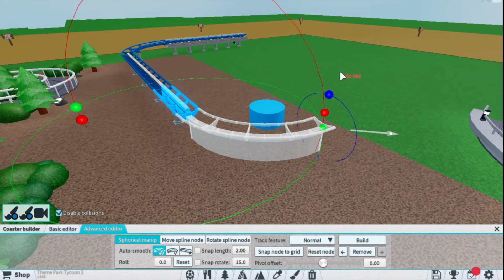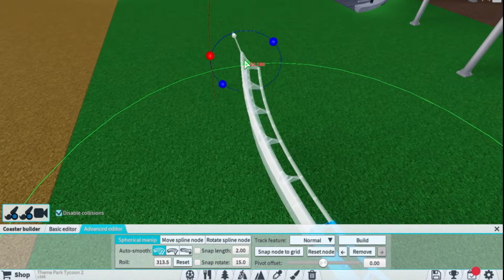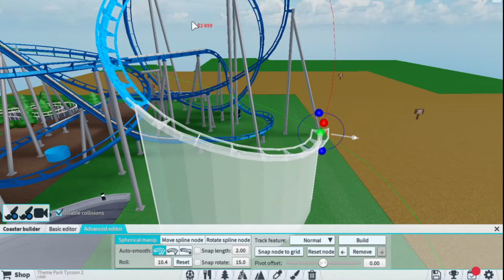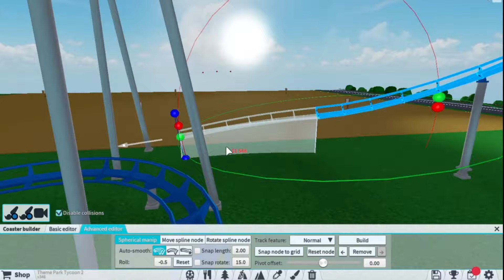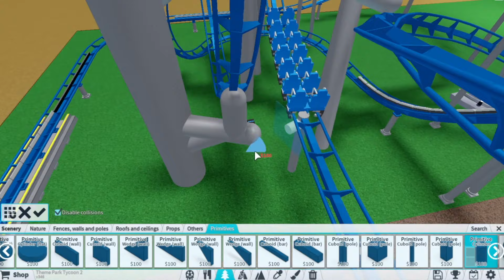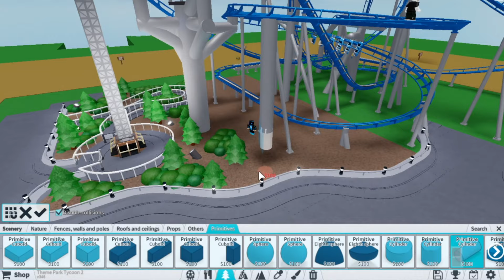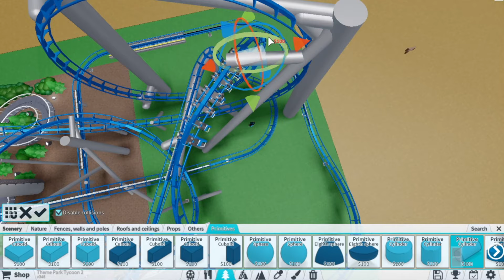New coaster! | #3 Let's build a theme park | TPT2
In this episode, we expand the park and adds a new roller coaster.

Game (Theme Park Tycoon 2 on Roblox)